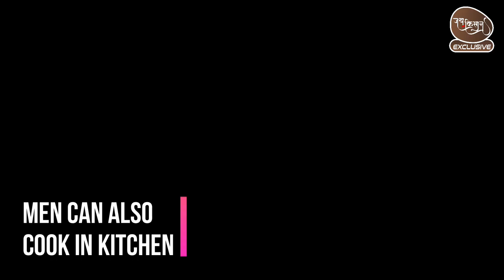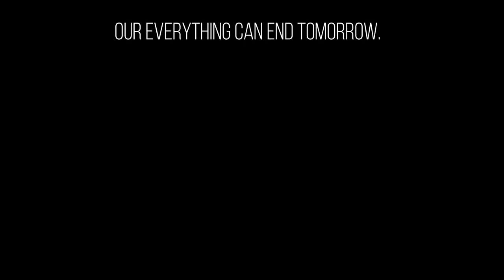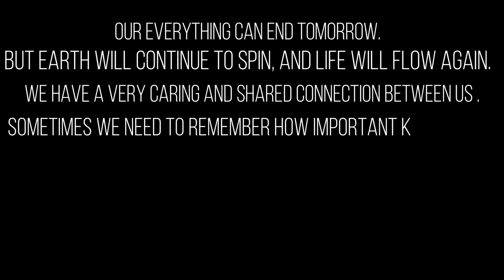How COVID 19 Changed Our Life and Way Of Thinking !!!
Many Things Changed During COVID 19.This is an Emotional Video Showcasing How This Pandemic COVID 19 Changed our way of Thinking.
हमारे दूसरे videos भी देखे नीचे links क्लिक करे :-

1.प्याज़ का भंडारण कैसे करे || Onion Storage System ,सबसे सस्ता सुन्दर टिकाऊ , खुद बनाना सीखिए प्याज को भंडारण करने का SETUP.
10. Lemongrass ki kheti।।जबरदस्त फायदे की नींबूघास या लेमनग्रास की खेती करे , कब और कैसे । CIMAP LUCKNOW
13. ट्रैक्टर का गियर फँस गया हो तो क्या करे।Tractor ka gear fasa ho to kya kare.Live Head Machenic Massy